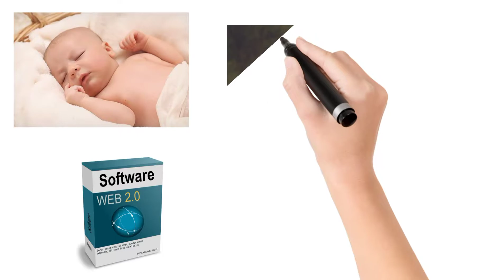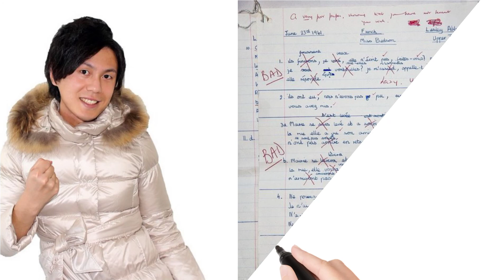The smartest creature on this earth is human beings.